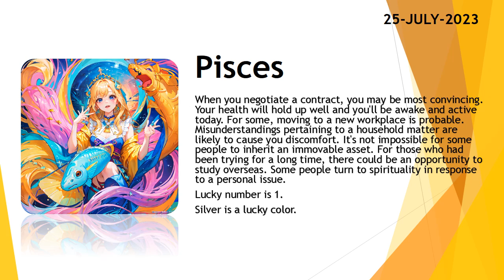Today's Horoscope | 25th July 2023 | Daily Pisces Horoscope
3. Fill the form for get a job

zodiac
zodiac signs
zodiac signs tiktok
zodiac killer
zodiac signs tiktok most likely to
zodiac trailer
zodiac gd
zodiac academy
zodiac attraction
zodiac asmr
zodiac animals
zodiac academy review
zodiac aquarius
zodiac aries
zodiac boat
zodiac boyfriend
zodiac boyfriend tiktok
zodiac blowfly
zodiac best friends
zodiac beyonce
zodiac beds
zodiac buzzfeed
zodiac band
zodiac compilation
zodiac couples
zodiac cancer
zodiac compatibility
zodiac constellations
cancer zodiac sign
chinese zodiac
zodiac documentary
zodiac donuts
zodiac demons
zodiac diner scene
zodiac dayz
zodiac dates
zodiac drake
zodiac dresses
zodiac dynamics
zodiac elements
zodiac energy share latest news
zodiac emoji
zodiac ending song
horoscope
horoscope 2023
horoscope pinoy
pinoy horoscope
horoscope ngayon
horoscope tagalog
tagalog horoscope
filipino horoscope
kapalaran horoscope
horoscope 2023
horoscope cancer
horoscope sagittarius
horoscope by date of birth
horoscope scorpio
horoscope leo
horoscope aquarius
horoscope aries
horoscope asmr
horoscope astrology
horoscope app
clove
clover
love dive
love dose